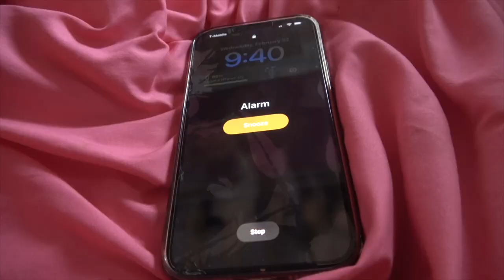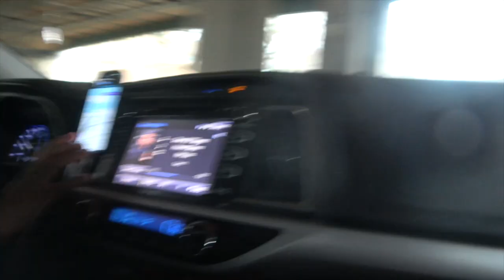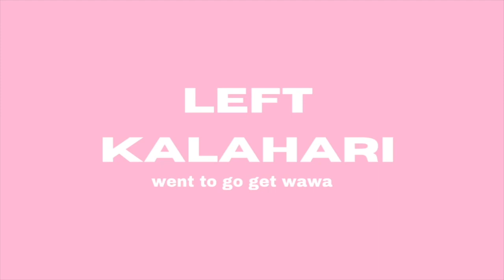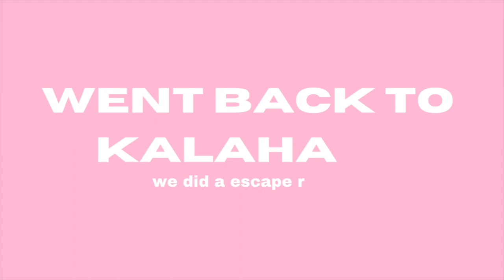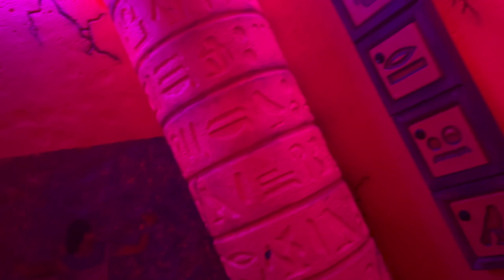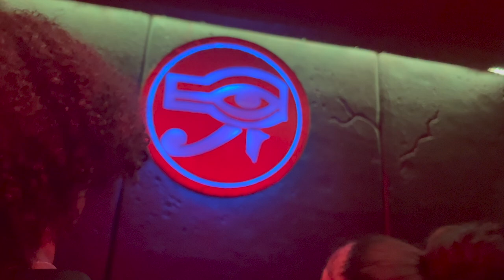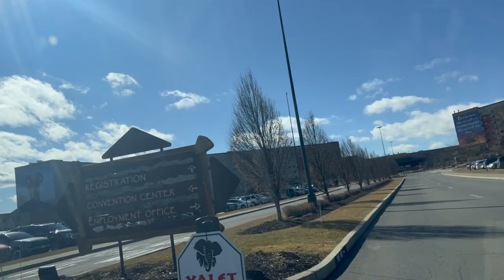KALAHARI VLOG || POCONOS, PENNSLYVANIA || logan cradle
ALL CREDIT TO ALL MUSIC OWNERS!!

welcome back to another videoooo!!
In todays video it was winter break!! That one week off was sm fun mainly because I went to Kalahari with my bestfriends and big shoutout to Coco for driving us there and being chill and cool with everything!! This vlog is super long but trust you will enjoy it! Alright see you guys next weekkkk!!

~~friends~~
Claire:

 / sportyasmr
( will add more!! )

stay safe and know that i love you so much no matter what!!  tysm for watching my video!! ilysm!